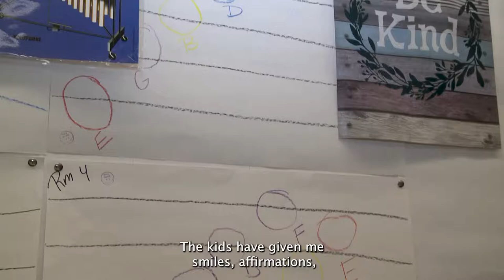A Day in the Life of Darwin Brown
Music Teacher, Neva King Cooper Educational Center